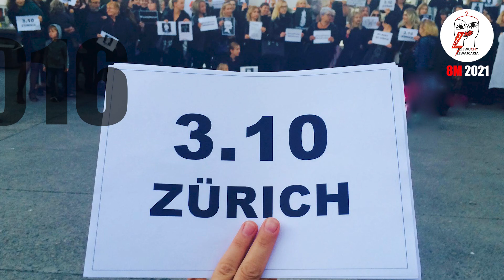8. Marca 2021 - DziewuCHy Szwajcaria (PL)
W tym roku będziemy świętować 5-lecie swojego istnienia jako grupa. Przez długi czas byłyśmy nieformalnym, luźno zorganizowanym kolektywem. Ostatnie miesiące przyniosły intensyfikację działań - również w przestrzeni międzynarodowej. Doświadczamy kobiecej solidarności i siostrzeństwa, sprawczości i realnego wsparcia na skalę indywidualną, grupową i transgraniczną. Od listopada 2020 r.  działamy jako stowarzyszenie Dziewuchy Szwajcaria. Zobaczcie co nas połączyło.
W poniższym filmiku zebrałyśmy zdjęcia z działań z ostatnich lat z podkreśleniem tych, mających miejsce w Międzynarodowy Dzień Kobiet.

Chcemy podzielić się naszym przesłaniem na ten dzień:

Kobiety i siostry, wspierajmy się nawzajem. Nie dajmy się podzielić, pamiętajmy o naszej wspólnej walce - razem o nasze prawa, razem przeciwko przemocy ze względu na płeć, razem o więcej uznania dla pracy opiekuńczej oraz pracy migrantek. Razem za równością, wolnością, samostanowieniem i prawami kobiet od A do Z!

Umniejszanie roli kobiet jest spuścizną patriarchatu. Przez setki lat kobiety można było sprzedawać, zabijać czy wykorzystywać do własnych celów bez ponoszenia jakiejkolwiek kary. Fakt, że to było niegdyś powszechnie akceptowane, do dziś stanowi ogromne obciążenie i rzuca cień na stosunki społeczne w naszej rzeczywistości. Brak solidarności między kobietami to częściowo również mechanizm obronny, wywodzący się z głęboko zakorzenionej obawy o własne życie. Nie dopuśćmy do tego, abyśmy nadal były tylko pionkami w gierkach patriarchatu, które kontrolują jednostkę i społeczeństwo. Poszukujmy dialogu: słuchajmy siebie nawzajem, ponieważ nadszedł czas kobiet, czas kobiecej mocy, która opiera się na szacunku, otwartości wobec inności, miłości oraz partnerstwie. Odzyskajmy swoją moc sprawczą, dbajmy o nią i idźmy do przodu. Dalej do przodu!